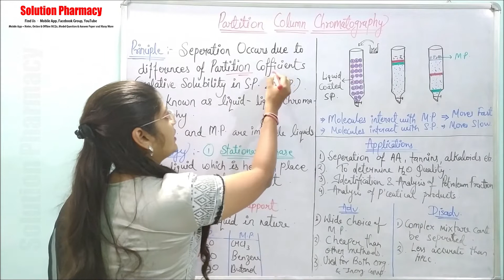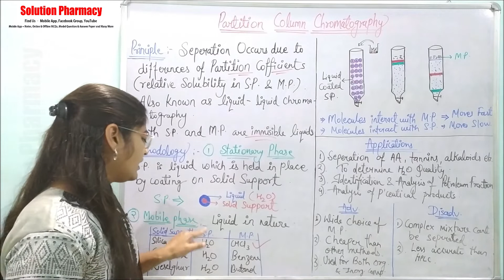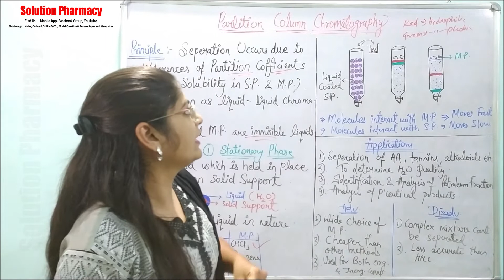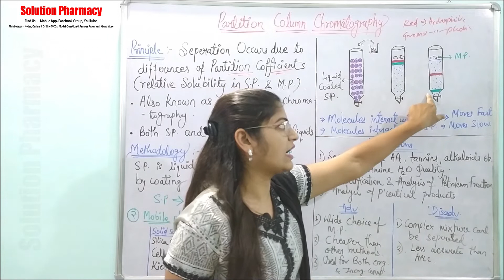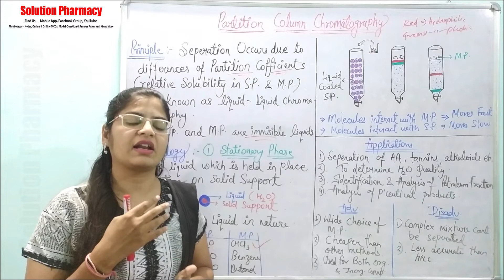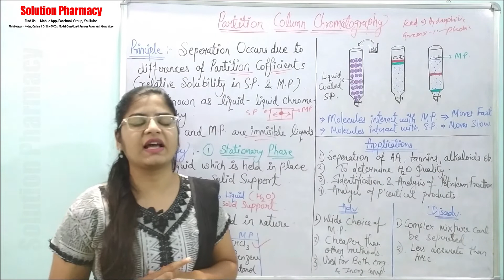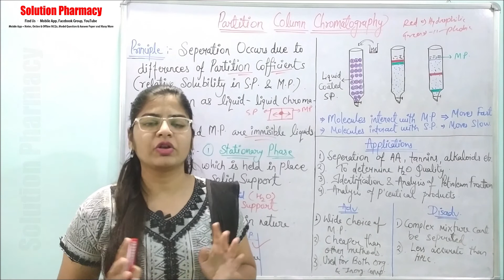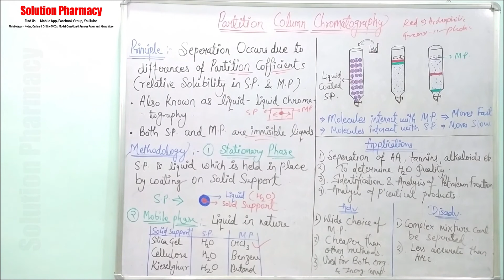(34) Partition Column Chromatography = Methodology, Application, Advantages and Disadvantages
Partition column chromatography is a separation technique that relies on the differential partitioning of components of a mixture between two immiscible phases within a column. Unlike adsorption chromatography, where separation occurs due to adsorption onto a solid stationary phase, partition chromatography separates compounds based on their partitioning between a mobile phase and a stationary liquid phase.

Principle of Partition Column Chromatography:
Stationary Phase: The stationary phase in partition chromatography is a liquid coated onto an inert support material within the column. The liquid stationary phase should be immiscible with the mobile phase. Common stationary phases include diethyl ether, hexane, or other organic solvents.

Mobile Phase: The mobile phase is a different immiscible liquid that is allowed to flow through the column. It interacts differently with the stationary liquid phase and carries the sample through the column.

Separation Mechanism: Components in the sample mixture partition themselves between the two liquid phases (stationary and mobile) based on their solubility or affinity for each phase. Compounds with higher affinity for the stationary phase will spend more time within it, resulting in slower movement through the column. Conversely, compounds with higher affinity for the mobile phase will move faster.

Procedure:
Column Preparation: A glass column is filled with an inert support material (like silica or alumina) coated with the liquid stationary phase. The stationary liquid phase should form a thin layer on the support material.

Sample Application: The sample mixture dissolved in a suitable solvent is applied to the top of the column. The mobile phase, often a different liquid solvent, is then introduced into the column.

Elution: As the mobile phase flows through the column, compounds in the sample partition themselves between the stationary and mobile phases, leading to their separation. The components with differing affinities for the phases elute from the column at different times.

Fraction Collection: Fractions are collected as they elute from the column, either at specific time intervals or based on detection using appropriate analytical methods.

Applications:
Separation of organic compounds based on their partition coefficients between immiscible liquid phases.
Used for the purification and isolation of natural products, pharmaceuticals, and various chemical compounds.
Widely employed in research, preparative-scale chromatography, and industrial applications.
Partition column chromatography offers a different mechanism of separation compared to other chromatographic techniques, allowing for the separation of compounds based on their solubility and partitioning behavior between two liquid phas